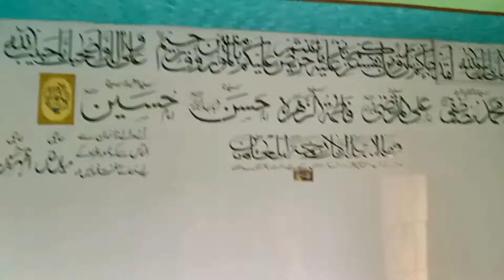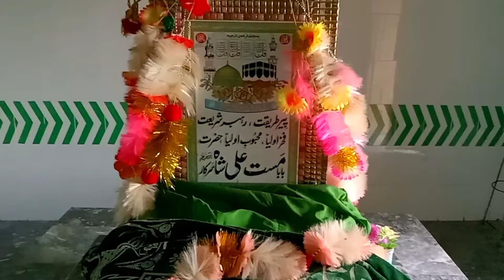Sayed Mast Ali Shah | Mazarat e auliya in pakistan | Ijaz Bhutta vlogs @VeLLaMunDa5​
Sayed Mast Ali Shah Mazarat e auliya in pakistan